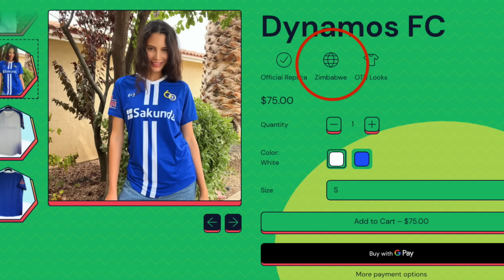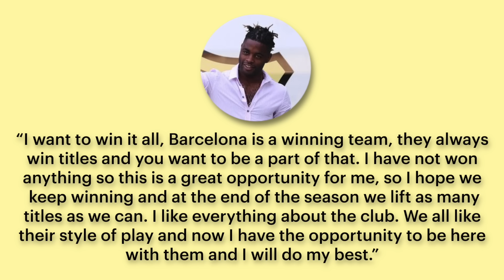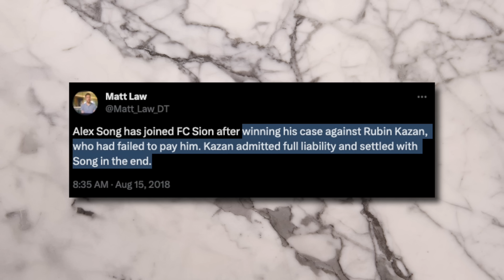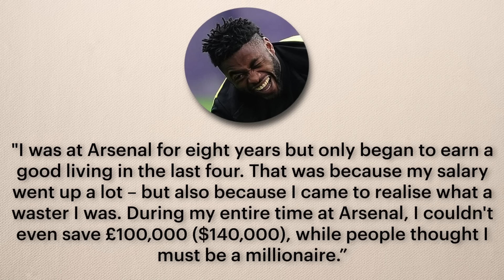The midfield maestro who sold his career for money at Barcelona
Use this link to buy unique jerseys from around the world from Sangalo during their HOLIDAY SALE

Alex Song was one of the best midfielders for Arsenal before he moved to FC Barcelona. At the time, Alex Song said he moved to Barcelona to win trophies, but recently, Alex Song has spoken about his money problems, and how he went to Barcelona because he wanted to finally be a millionaire. Song didn’t care that he wasn’t playing very often. Alex Song has since retired, but I can’t help but wonder what could have been if he had stayed at Arsenal.

INTRO: 00:00
When Alex Song was at Arsenal: 02:55
Alex Song’s transfer to Barça: 05:55
Alex Song and money: 10:42
Why you shouldn’t judge Alex Song: 13:35